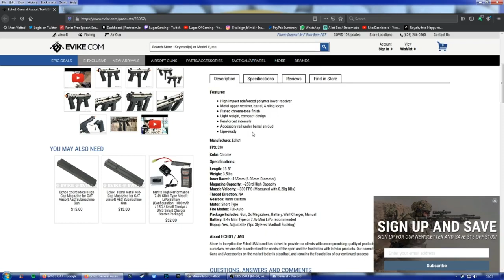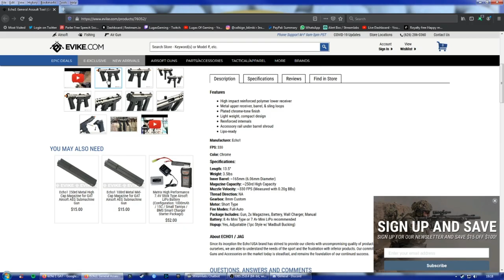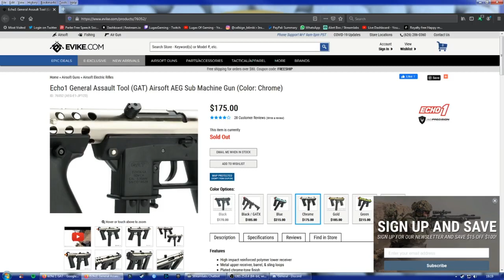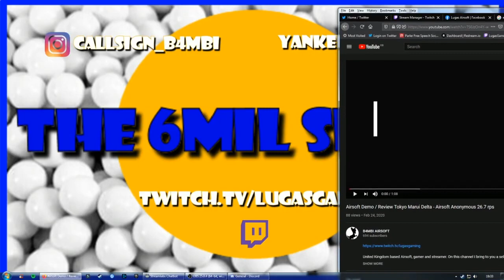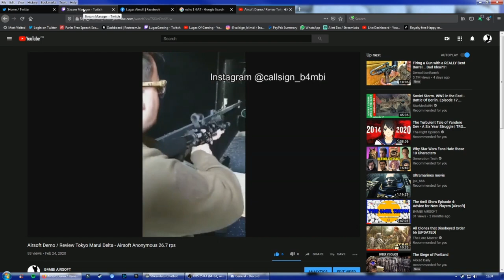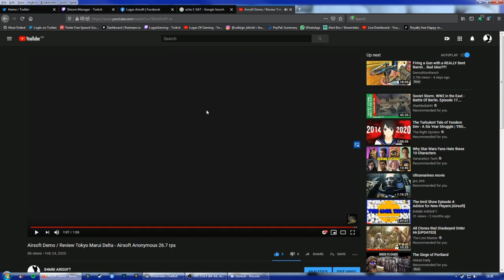The 6mil Show - Episode 5 - Back In Action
Hello and welcome to this video. We are team spartan est 2017 in the north west [United Kingdom] Our smallrag tag team of like minded idiots consist of people from various backgrounds including law enforement and ex military, as well as your basic civilan. The one thing that binds us is our love for Airsoft. We will do our best to bring you some fun and quality airsoft videos over the coming months and years.